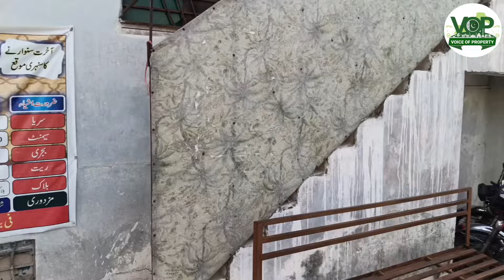Sasta House for sale in Islamabad | 4 Marla brand new house for sale in Spring valley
Islamabad bhara kahu spring valley 4 Marla Double story house for sale